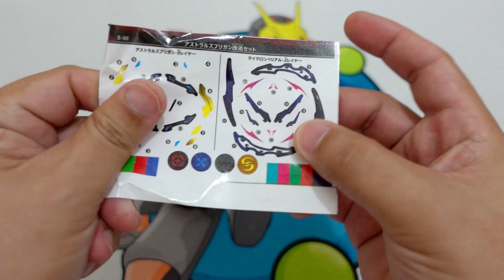ASTRAL SPRIGGAN MQ Brand VS Takara Tomy! Real VS Fake | Takara Tomy VS MQ Brand Beyblade Burst DB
ASTRAL SPRIGGAN MQ Brand VS Takara Tomy! Real VS Fake | Takara Tomy VS MQ Brand Beyblade Burst DB | Astral Spriggan MQ VS Takara Tomy VS Flame Brand! Real VS Fake Beyblade | Astral Spriggan Beyblade Burst DB Comparison! Takara Tomy VS Flame Brand VS MQ Brand Astral Spriggan Over Quattro-0 Beyblade Burst Dynamite Battle | Fake VS Original Beyblade!

Astral Spriggan Over Quattro-0 (アストラルスプリガン・オーバー・クワトロ-0) is a Balance Type Beyblade released by Takara Tomy as part of the Burst System as well as the Dynamite Battle Layer System. It was released as apart of the Astral Spriggan Customize Set. It is the evolution of World Spriggan Unite' 2B. Its owner is Shu Kurenai.

What do you think of MQ Brand VS Takara Tomy VS Flame Brand Astral Spriggan?